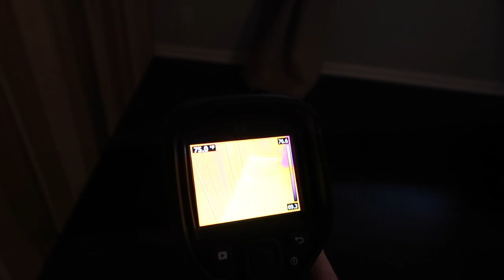1960s Home Inspection W/ Home Inspection Whisperer - The Houston Home Inspector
A-ActionHouston.com
HoustonTexasHomeInspection.com